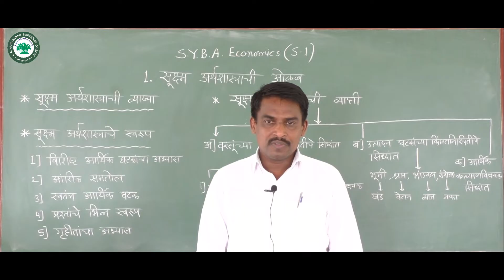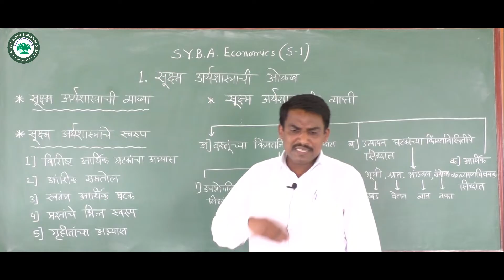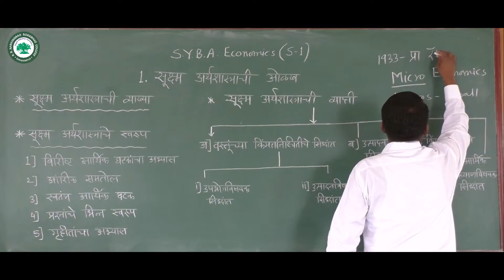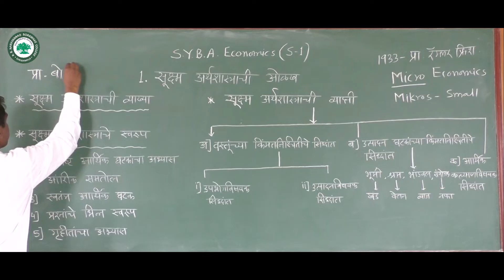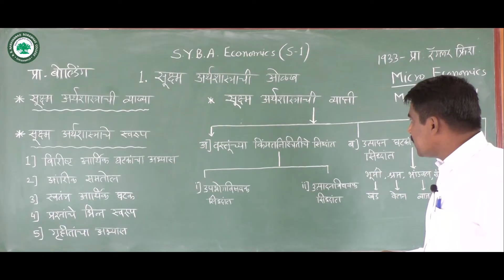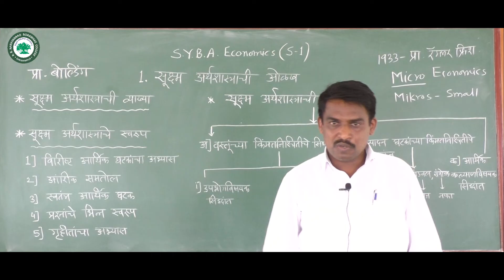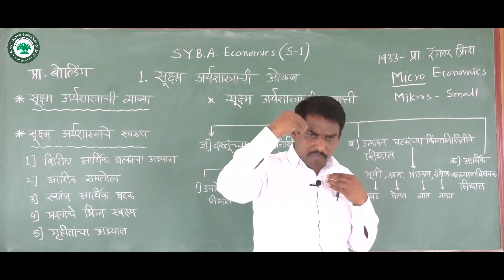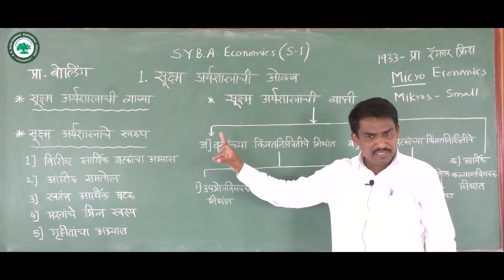S.Y.B.A. (अर्थशास्र) ।। घटक: सूक्ष्म अर्थशास्राची ओळख ।। By. प्रा. कोळी एस. एस.